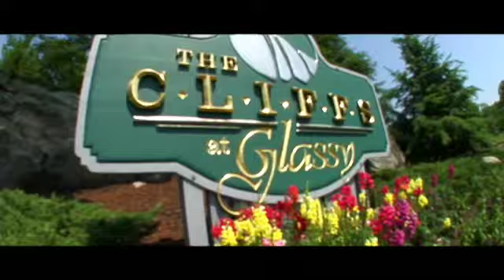Spencer Vow Renewal: Prelude and Ceremony